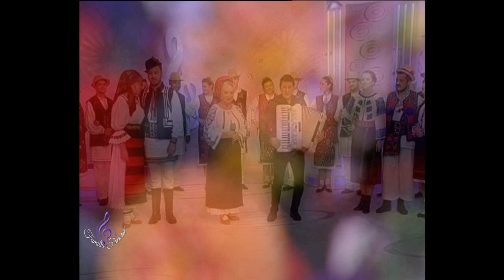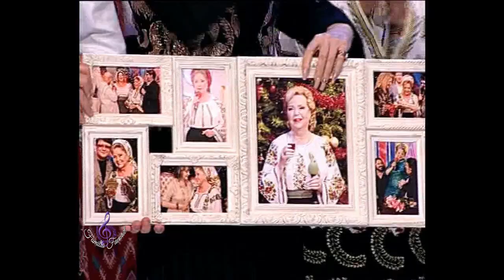MIOARA VELICU SĂRBĂTORITĂ LA ÎMPLINIREA A 76 DE ANI DE VIAȚĂ LA FAMILIA FAVORIT (octombrie 2020)